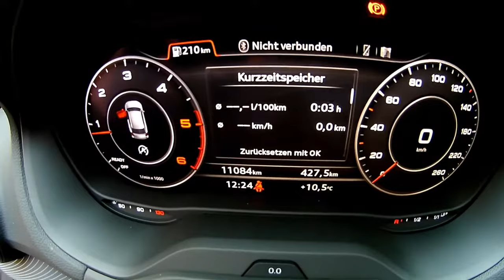Audi Q2 2017 S Line interieur/ innenraum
In diesem Video zeige ich euch ein Audi Q2 2017
Sline Interieur/ Innenraum